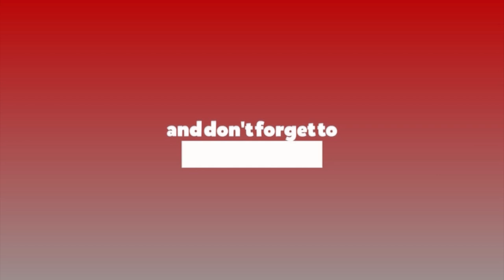रौतहटमा त्यस्तो कुनै घर छैन होला जसमा आफताव आलमको लगानी नहोस् : डा. फिरदोस आलम